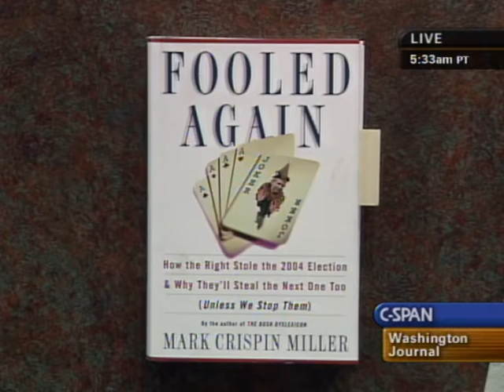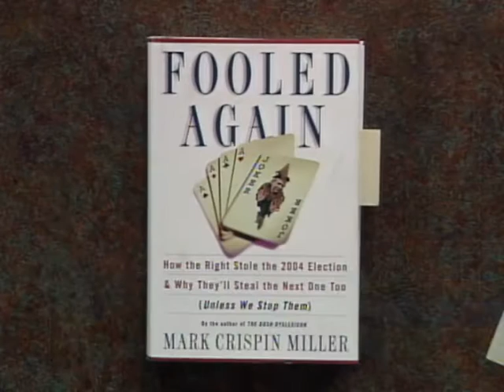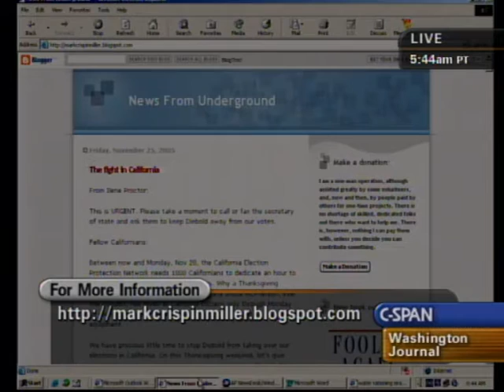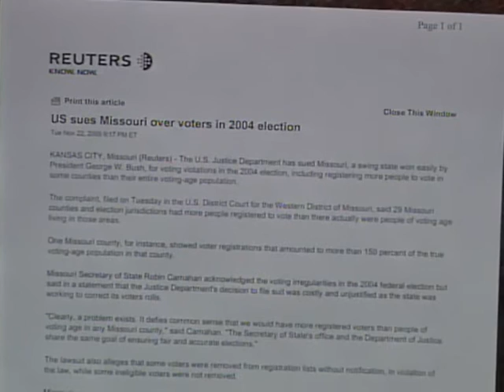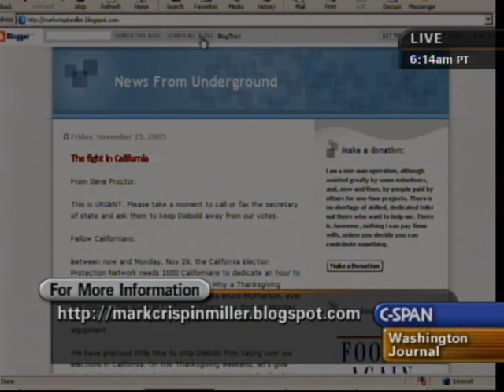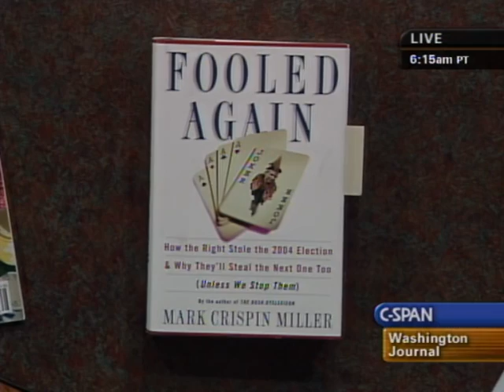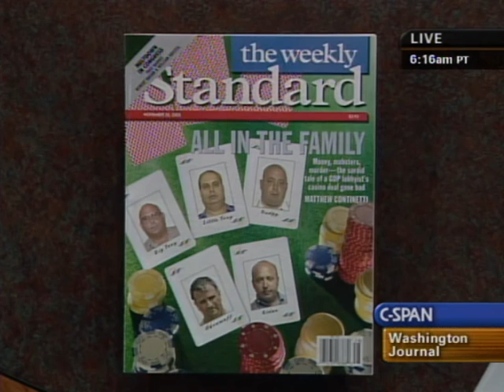Mark Crispin Miller, Book Discussion on 'Fooled Again'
November 27, 2005 | Mr. Crispin-Miller discussed his book Fooled Again: How the Right Stole the 2004 Election and Why They’ll Steal the Next One Too (Unless We Stop Them), published by Basic Books. He discussed presidential politics, voter suppression, and problems with voting machines. Mr. Crispin-Miller responded to questions and comments from viewers.